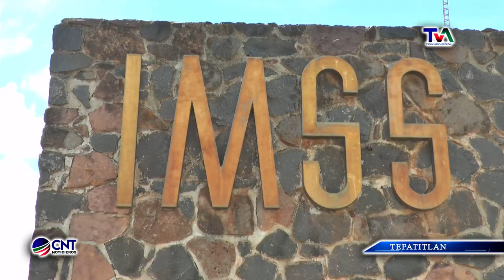IMSS AHORA ATIENDE PADECIMIENTOS EMOCIONALES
El cuidado de la salud mental es tan importante como el cuidar de la salud física, por ello en el IMSS se ofrecen ya tratamientos y apoyo emocional, para atender a los derechohabientes.